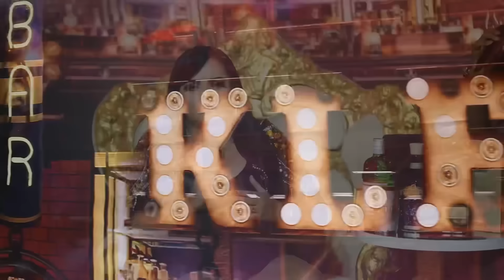Ficha Limpa - Seresta da Klessinha no Bar (Cover)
Essa música faz parte do DVD seresta da Klessinha no Bar, gravado em Aracaju-SE

Se inscreve e ativa a notificação!